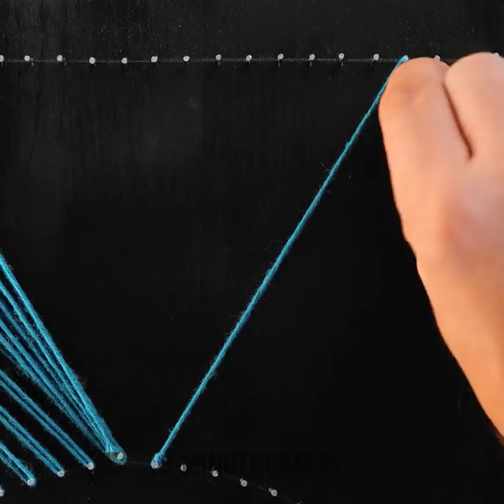Easy And Unique DIY Ideas To Decorate Your Home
Our home is the place that we should take care of the most. That's why we want to give you a lot of decoration hacks and remodel ideas so you can transform any room and put your personality everywhere. Decorate with small details or even put together large crafts or paintings that will look too good. With these ideas, you will feel represented and change the environment and have fun in the process.

We will tell you how to make easy and unique DIY ideas to decorate your home. You'll learn how to make a floating cloud to illuminate your daughters' bedroom. We want to show you how to give an old piece of furniture a new style, now it will look vintage and exciting. You will discover how to make a marble effect on your table, you can do it with your favorite color. You can even use a mushroom to draw on your tote bag.

TIMESTAMPS:
01:50 – Draw a tablecloth
04:50 – Thread Art
07:40 – Ping pong candle holder
09:40 – Wood pot
11:58 – Lamp Ornament